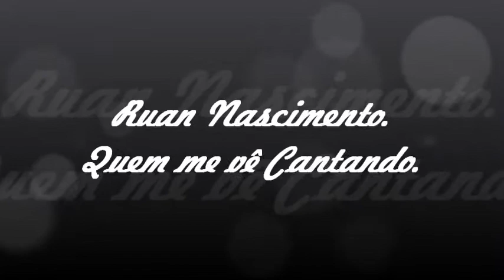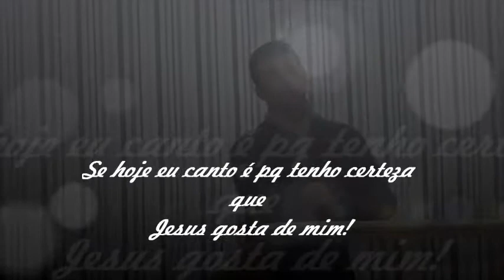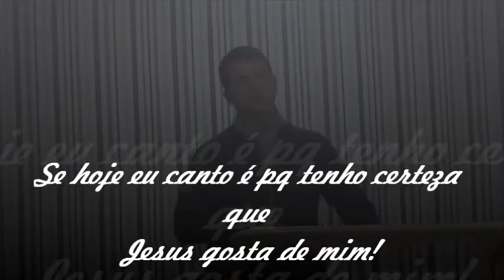Ruan Nascimento - Quem me vê Cantando. (I.P.J.C.)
Estava Frioo/Gripadoo.!
Mais eu fui para louvar o nome Santo do Senhor.!
Isso é o que importa.!

Na Igreja Pentecostal Jesus é o Caminho.
Navegantes - SC

Data: 06/05/13.